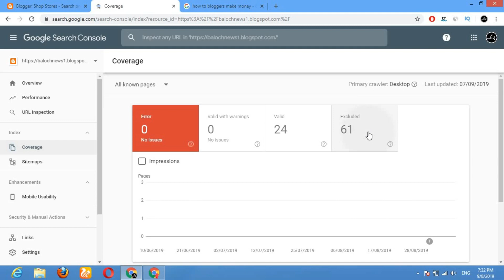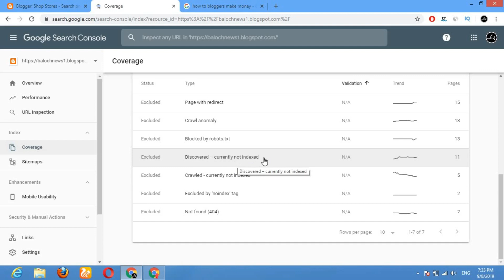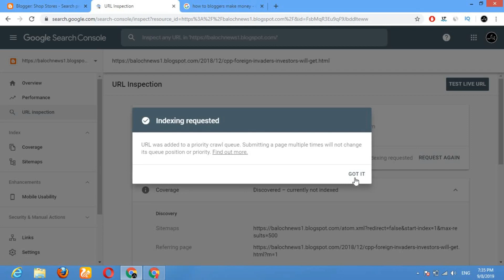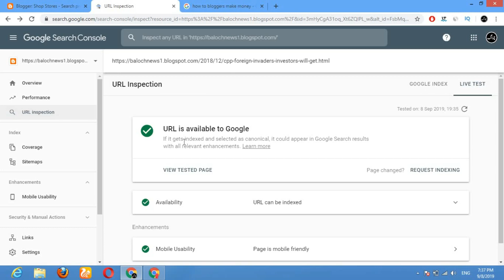Index Blog Post In Google Search Console | Blog Post Ko Google Me Index Kaise Kare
videos links...